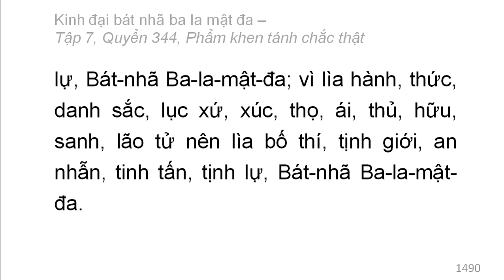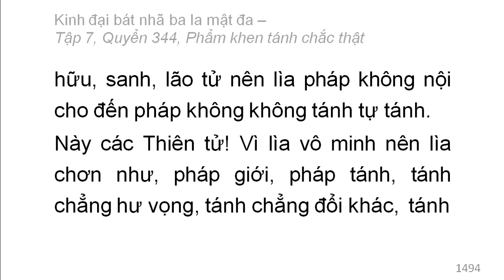Quyển 344: Kinh đại bát nhã ba la mật đa - Phẩm khen tánh chắc thật (rất hay) (344/600) (1)